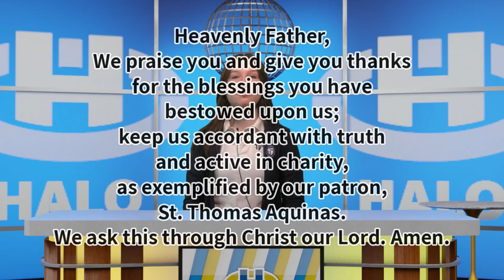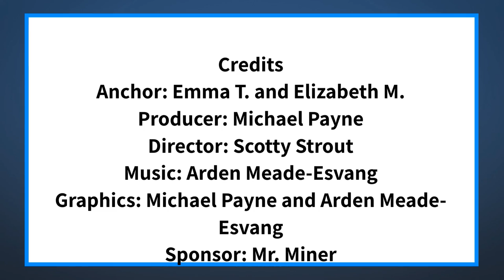The Halo Midday Show 4/21/21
Announcements and more for Wednesday, April 21, 2021